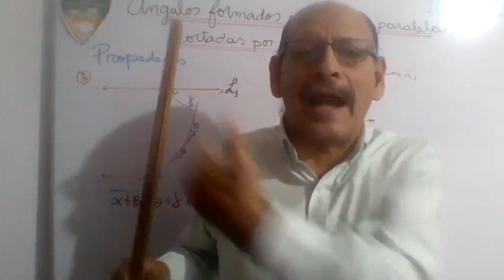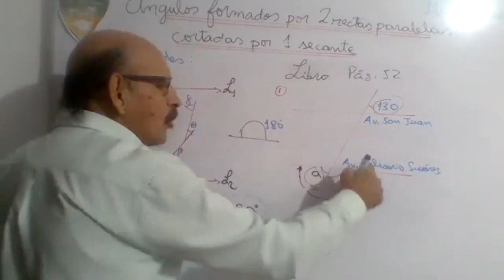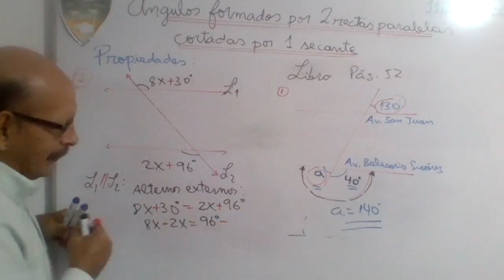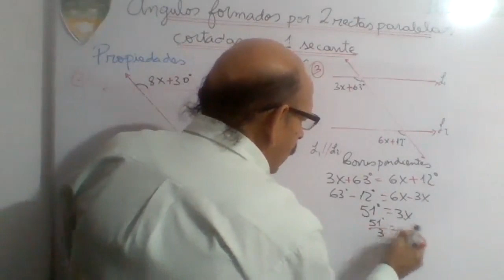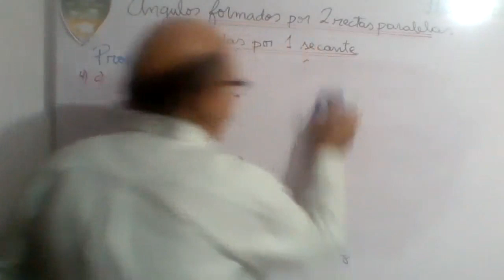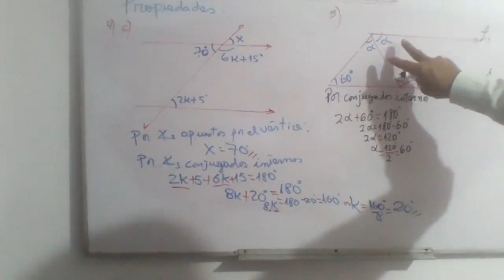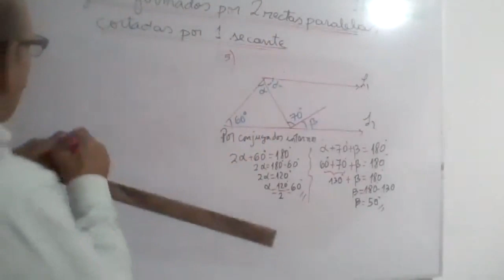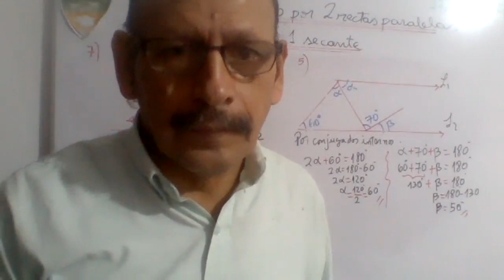Rectas Paralelas - Matemáticas - 5to Primaria - 11/05/20